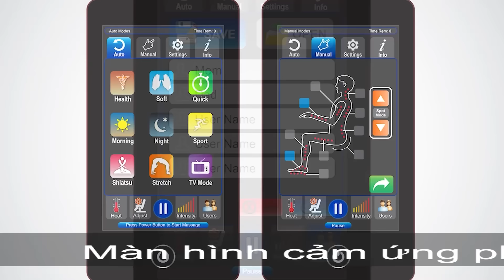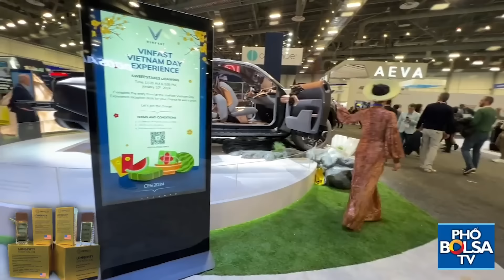Nữ keyboard Bolsa: "Rất vinh dự vì Việt Nam có một thương hiệu rất lớn vào được thị trường Hoa Kỳ"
Nữ nhạc công keyboard chuyên nghiệp duy nhất ở Bolsa: "Rất vinh dự bởi vì Việt Nam mình đã có một thương hiệu rất lớn đi vào được thị trường Hoa Kỳ!"